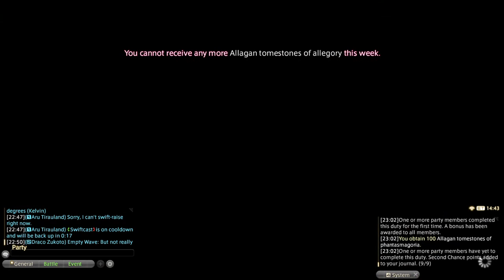FFXIV - Eden's Verse: Iconoclasm (Savage) First Clear [AST PoV]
This, my friends, is the best fight in the entire expansion so far, so much fun! Some phases barely need any healing at all, gotta be careful there not to get too trigger happy, hehe.